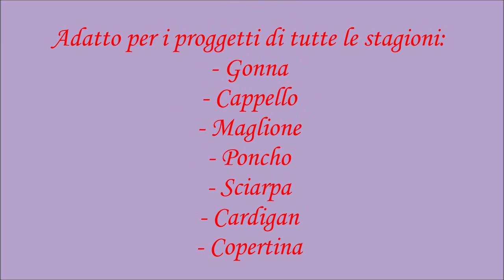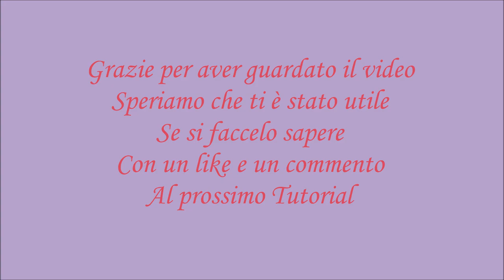Come fare: Punto Chervon a legaccio! Punto zigzag ai ferri tutorial! Facilissimo!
💖Sostieni il nostro canale con un piccola donazione! Grazie!🌈

Ciao a tutti e benvenuti! Nel video di oggi vediamo insieme come fare il Punto Chervon a Legaccio o anche chiamato il Punto Zigzag!
E' un punto semplicissima da fare e facilmente adattabile ai vari progetti. In base del filato che andrete utilizzare lo potete utilizzare sia per i capi primaverili - estivi che per quelli autunnali - invernali!

E' un multiplo di 12 maglie e di 1 ferro!

💖 CI POTETE TROVARE ANCHE SU:
1) PAGINA FACEBOOK